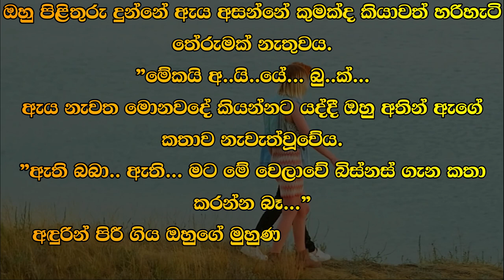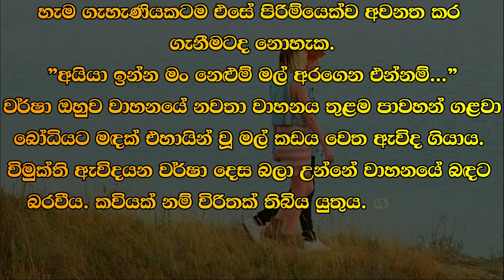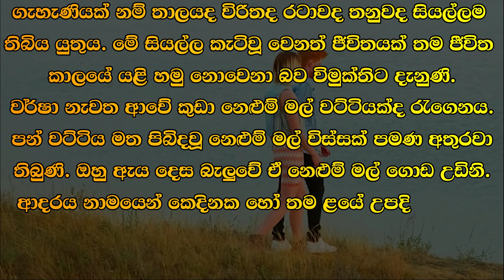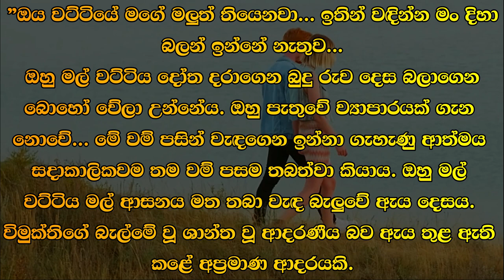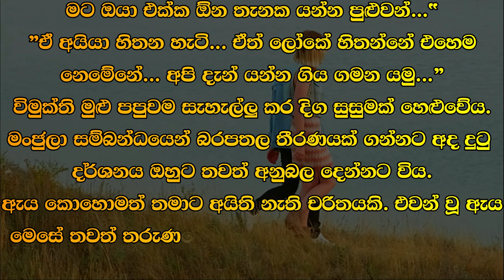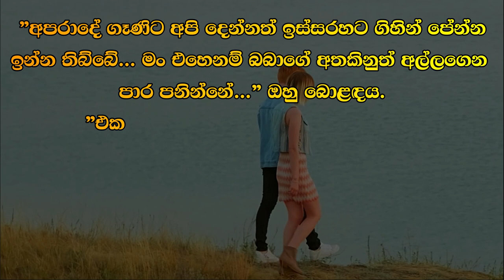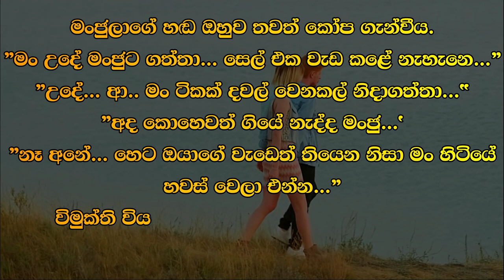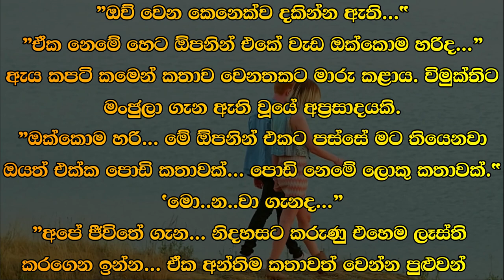❤ වර් ෂා - Warsha 54 ❤ | ඒ විමුක්තිටත් වර්ෂාටත්ය. | VishwaNovels | Sinhala Novels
කතාවෙන් බිඳක්: පොත් හල විවෘත කරන දාට කළින්දා රාත්‍රියේ මොරගොඩ නිවසේ දෙදෙනෙකුට නින්ද ගියේම නැත. ඒ විමුක්තිටත් වර්ෂාටත්ය. හෙට කුළුදුල් දරු උපත බලාපොරොත්තුවෙන් සිටින ආදරණිය අම්මා කෙනෙකුටත් පියෙකුටත් නින්ද නොයන්නේ යම් සේද ඔවුන් දෙදෙනාටද නින්දක් නොවීය.
වර්ෂා ඇඳට ගියේ හෙට විවෘත කිරීමේදී පහන් දැල්වීමට අවශ්‍ය පහන් තිර හා පහනට දැමීමට සුදු මල් මාල පවා සකස් කර තබාය.

A bit of the story: When the bookstore was opened, two people in the Moragoda house could not sleep that night. It is for liberation and rain. A dear mother and father who are waiting for the birth of their new baby tomorrow, could not sleep for some reason.
Varsha went to bed with the lamp curtains and even garlands of white flowers to put on the lamps needed to light the lamps for tomorrow's opening.

Time Codes
0:00 - Intro
0:05 - Love Story
10:26 - End